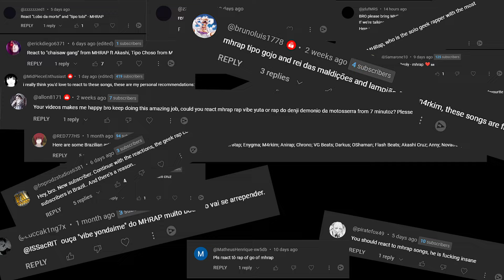He Could Be Main Stream!!! | Tipo Mahoraga | Reaction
Welcome back to TCG!

🎉 Thank you for being part of the [Your Channel Name] family! Enjoy the reaction journey! 🚀